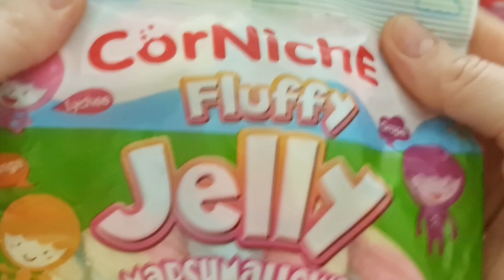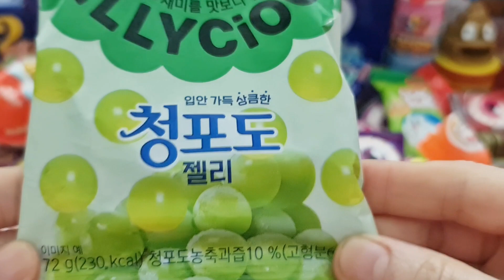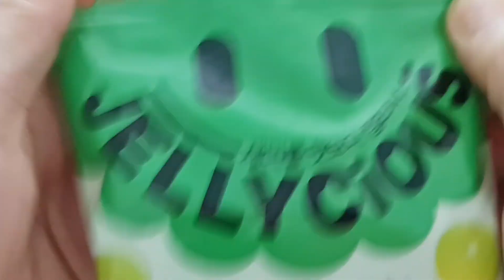Khám phá màu sắc kẹo/New lot's of candies